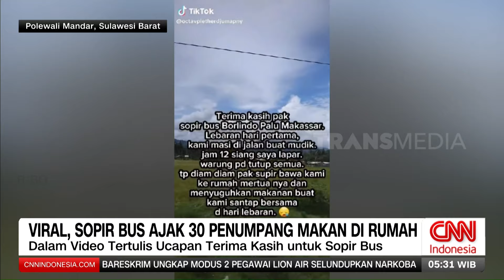Viral, Sopir Bus Ajak 30 Penumpang Makan Di Rumah | REDAKSI PAGI (19/04/24)